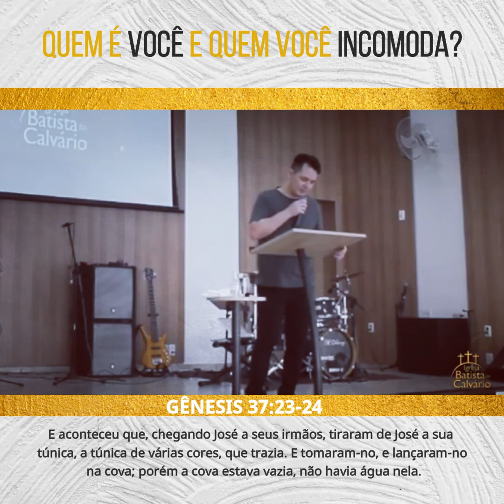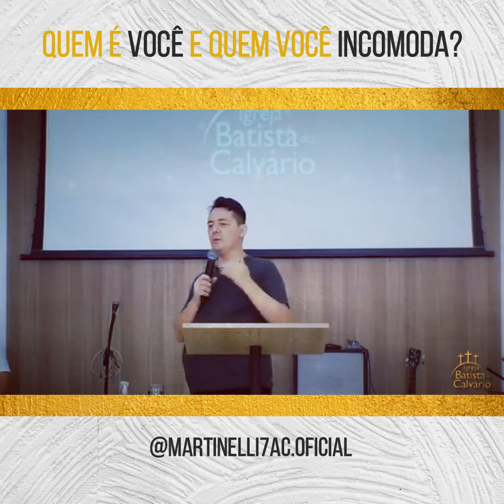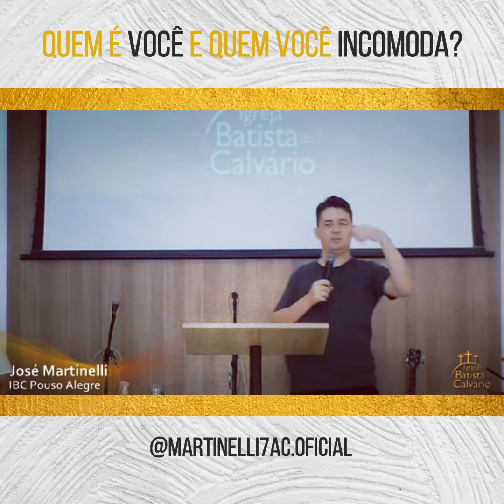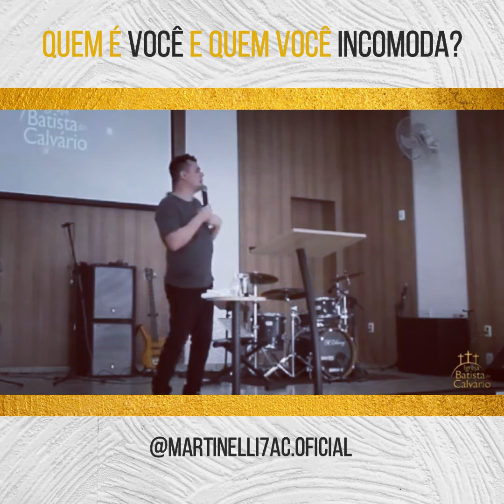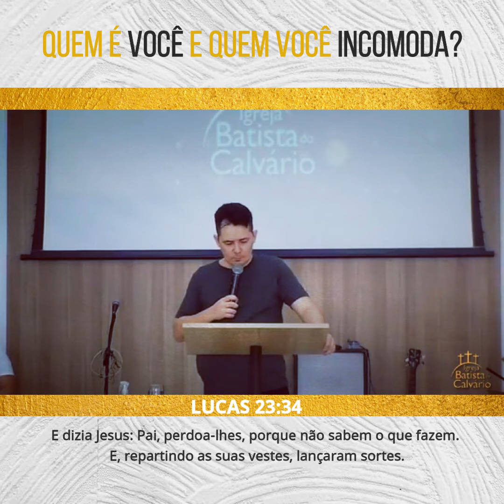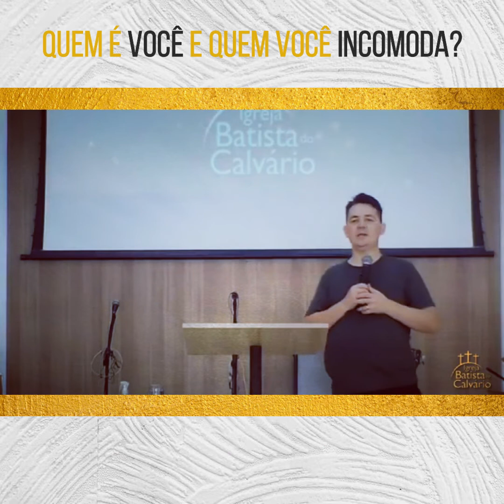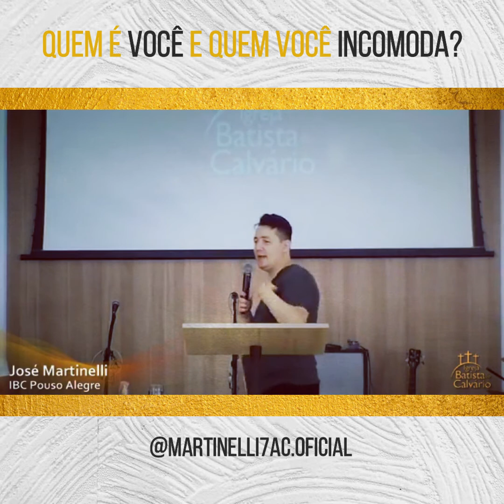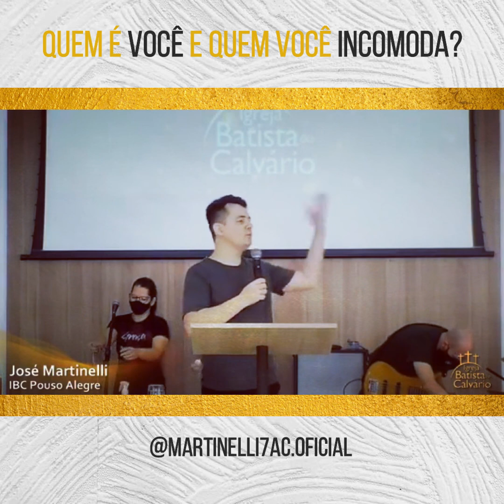QUEM VOCÊ É E QUEM VOCÊ INCOMODA? 25OUTUBRO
É necessário entender que você precisa entender quem é você, ter sua identidade é o princípio do sucesso pessoal. Também é importante saber qual seu propósito, a mensagem que carrega em você para saber como lidar com sua missão. Uma vez que tiver essas certezas, terá paz, segurança e vai incomodar muita gente.

AQUI NO CANAL TAMBÉM ASSISTA E SE IMPRESSIONE-》
Canal @TV Ministrar e Canal @Ministerio7AC